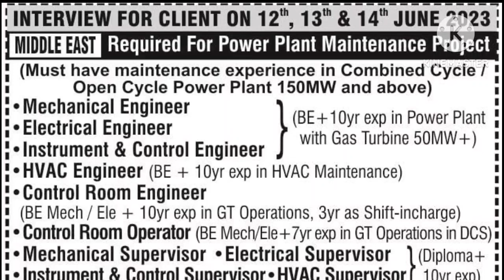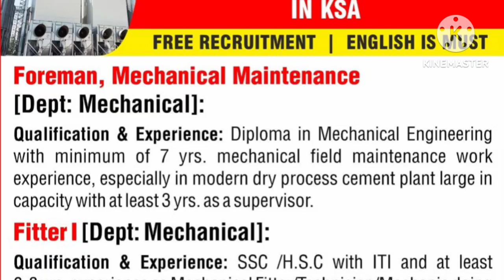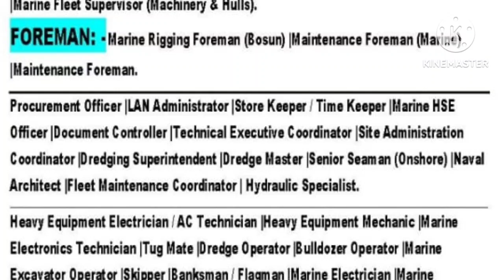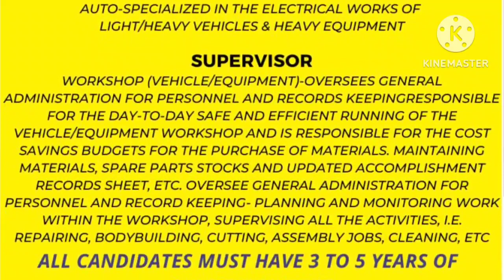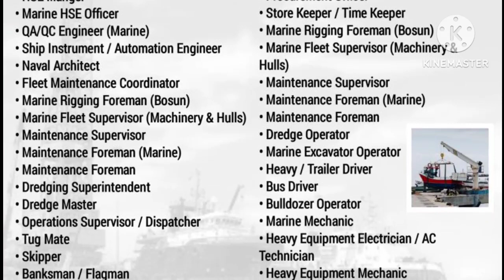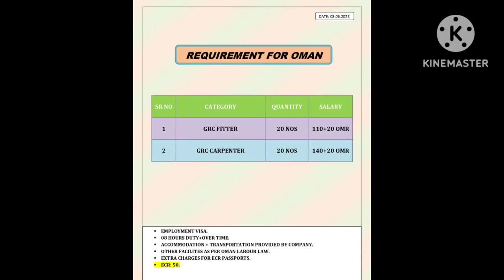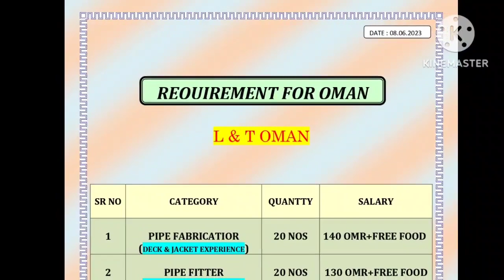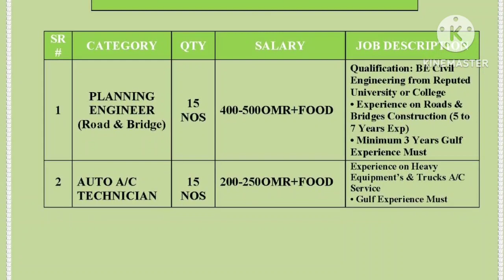13 Jun | Assignment Abroad Times Today | Europe | Abroad Jobs | Overseas | Fresher Job | Romania job